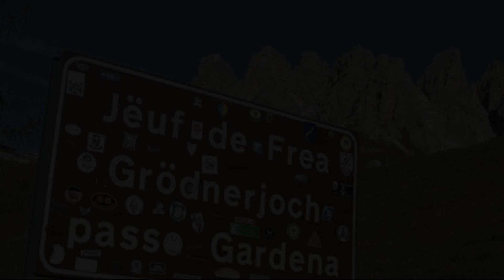Alpin Stile Hotel, Castelrotto, Italy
Searching For
1. Alpin Stile Hotel - Castelrotto
2. Alpin Stile Hotel - Castelrotto Virtual Tour
3. Alpin Stile Hotel - Castelrotto Rooms
4. Alpin Stile Hotel - Castelrotto Amenities
5. Alpin Stile Hotel - Castelrotto Videos
6. Alpin Stile Hotel - Castelrotto Offers
7. Alpin Stile Hotel - Castelrotto Deals
Audio Credit:
Track Title: Subway Dreams
Artist: Dan Henig